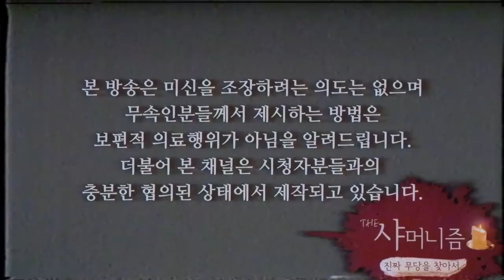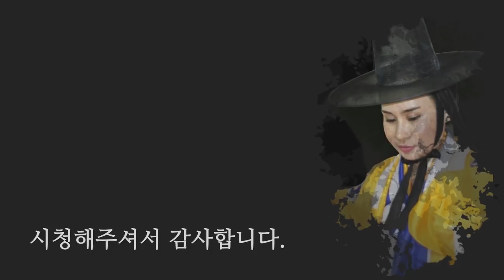내년 불운이 들어와있는 이분들은 조심하세요!! 삼재띠 (뱀띠, 소띠, 닭띠)에 대한 이해, 악삼재, 들삼재, 날삼재의 뜻 / 일산점집 꽃대신당